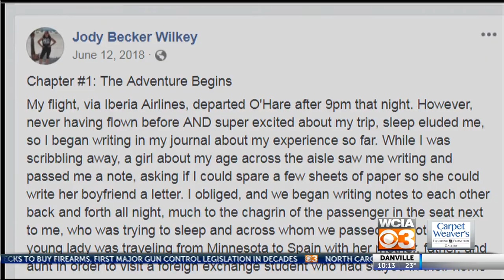Angels Among Us